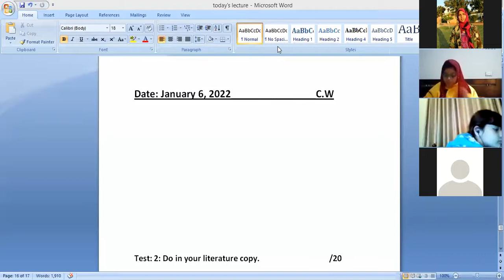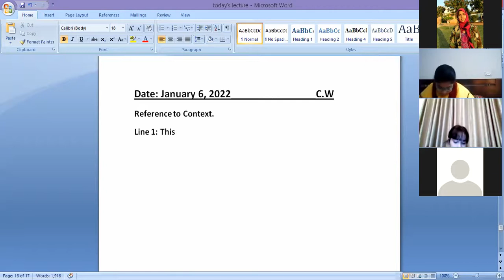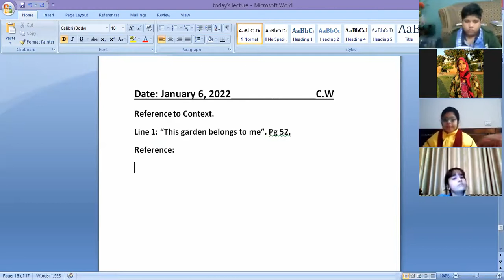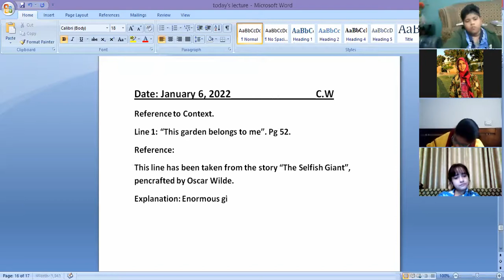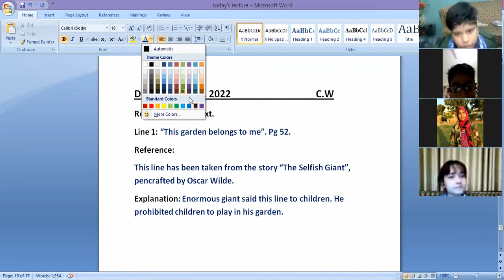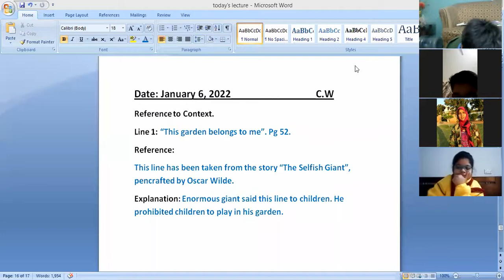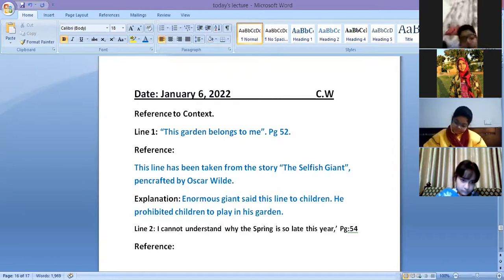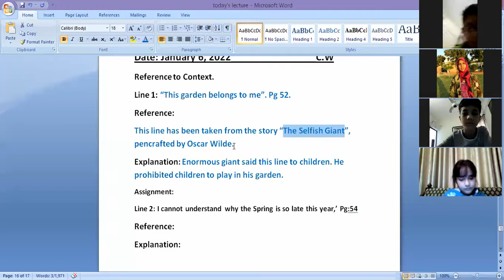🔴 Rec Session | Year 5 | English | January 6, 2021 | SGHS